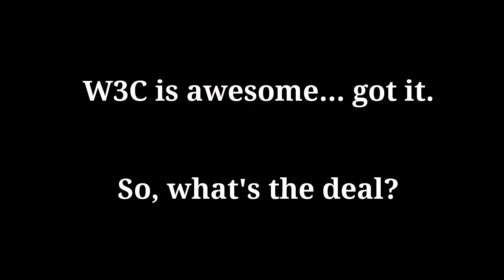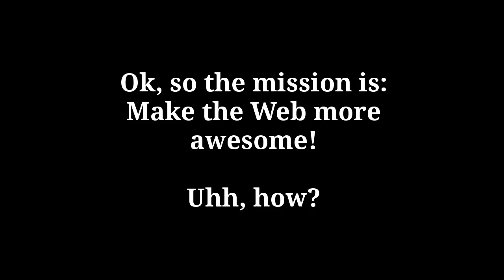Code for the Web - Linked Data and Web Payments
Web developers: Fund world-class students to build Web Payments and Linked Data publishing tools for the next generation Web.